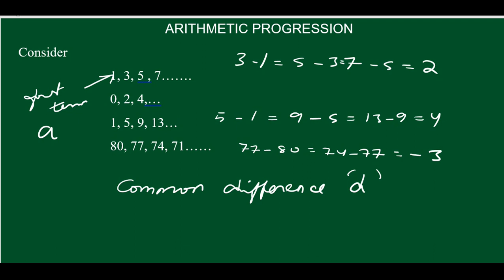Arithmetic Progression I - Class X Maths (in Mizo)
2:58 - Derivation of nth term = a+(n - 1)d
7:36 - Solved Exercise 6.2 #1
8:57 - Solved Exercise6.2 #2
12:06 - Solved Exercise6.2 #6
15:24 - nth term from the end
16:50 - Solved Exercise 6.2 #13
Introduction to AP. - Online Tutoring in Mizo